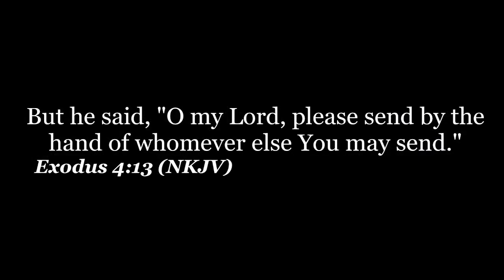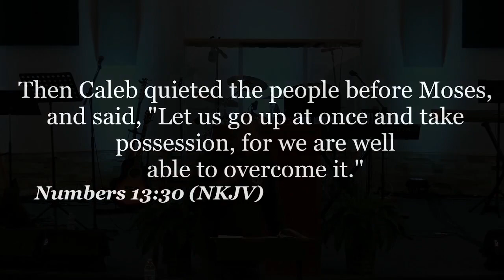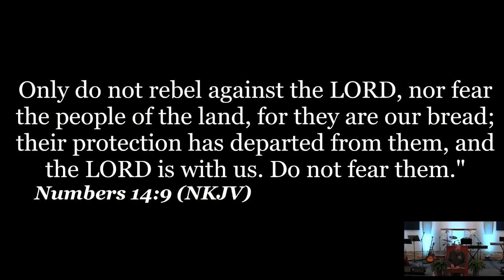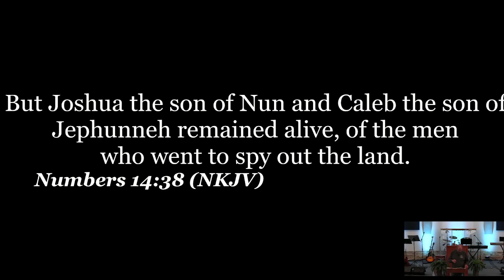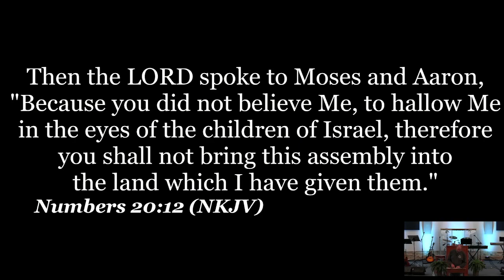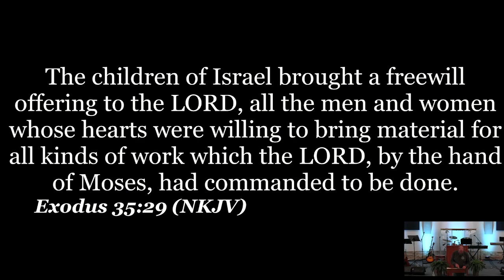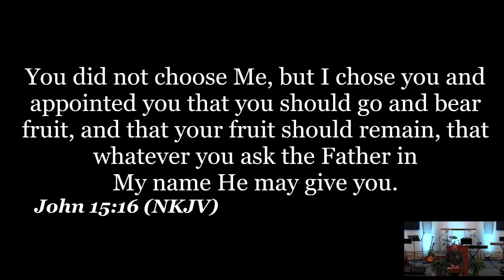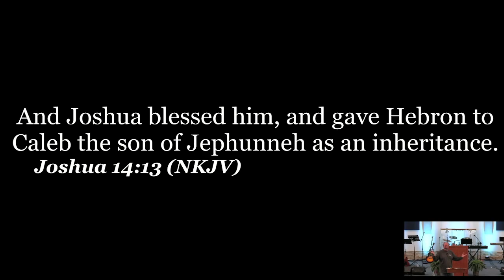Turning Point Fellowship 5.4.24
Men of A Higher Standard: Speaker; Andy Mayer